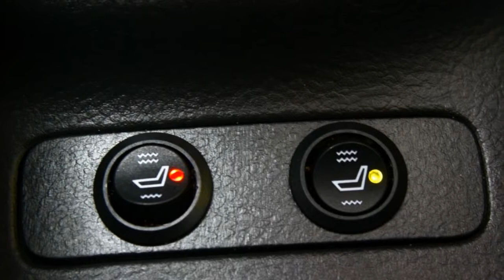Toyota Avensis Wagon 1.8 Luna Business Navi, Clima, Leder, L.m. velgen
44-GLK-1 37.718 km
  Prijs:     € 15.445
  Merk:     Toyota
  Model:     Avensis
  Type:     Wagon 1.8 Luna Business Navi, Clima, Leder, L.m. velgen
  Bouwjaar:     2008
  Transmissie:     handgeschakeld
  Kleur:     Night Sky Black  (zwart metallic)
  BTW/Marge:     marge
  Brandstof:     benzine
  Garantielabels:
* Airbag(s) knie
* Airbags
* Airco volautomatisch (ecc)
* Armsteun achter
* Armsteun voor
* Audio installatie met navigatie kleurenscherm
* Bekleding leder
* Binnenspiegel automatisch dimmend
* Boordcomputer
* Buitenspiegels inklapbaar
* Buitenspiegels verwarmbaar
* Centrale deurvergrendeling
* Centrale deurvergrendeling met afstandsbediening
* Dakrails
* EBD
* ECC (electronic climate control)
* Gordijnairbags
* Hoofdsteunen voor
* Lichtmetalen velgen
* Lichtmetalen velgen 16 inch
* Metallic lak
* Mistlampen voor
* Navigatiesysteem
* Parkeersensoren achter
* Radio CD-Speler
* Regensensor
* Side-airbags voor
* Stoelen verwarmbaar
* Stuur bekleed met leder
* Stuurbekrachtiging
* Stuur multifunctioneel

Voor meer informatie of een vrijblijvende offerte kunt u bellen met een van onze verkopers op telefoonnummer 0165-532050 of mailen naar Uiteraard is het mogelijk om op deze occasion uw huidige auto in te ruilen. Graag willen wij u uitnodigen om onder het genot van een kopje koffie de mogelijkheden te bespreken. De verkoopprijs is exclusief afleverkosten van €595,-. In deze afleverkosten zijn inbegrepen: Afleverbeurt inclusief eventueel aanvullende werkzaamheden, volledige poetsbeurt en reiniging van het interieur, halve tank brandstof en tijdens de 6 maanden Bovag garantieperiode ook garantie op alle slijtage-gevoelige onderdelen (banden, remmen, uitlaat, accu, ruitenwisserbladen, etc.)

Aanbieder
Van Dorst Roosendaal B.V.
Vlierwerf 12
4704SB ROOSENDAAL